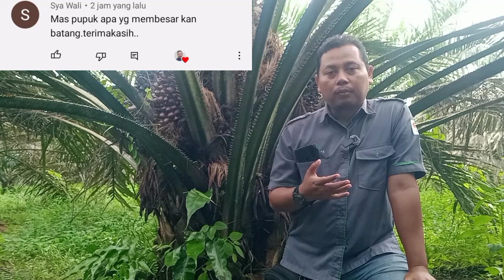Pupuk pembesar batang sawit dan penyubur tanaman sawit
jarang di ketahui petani pengetahuan ximple banyak manfaatnya namun sering di sepelekan